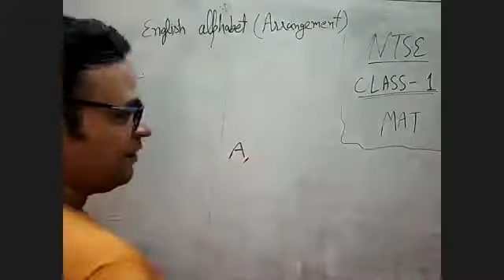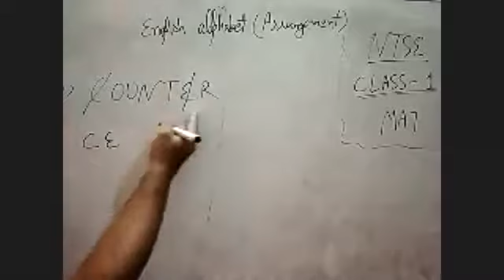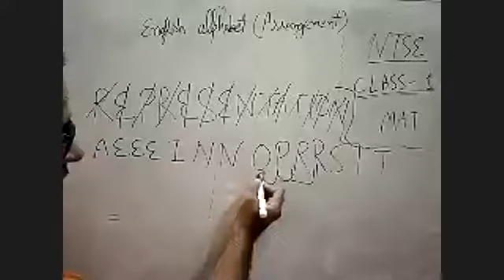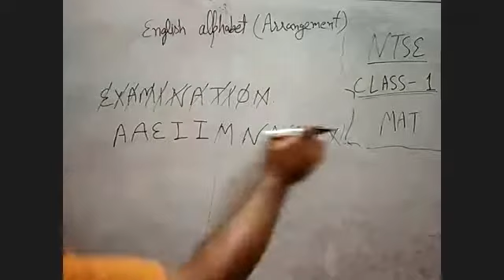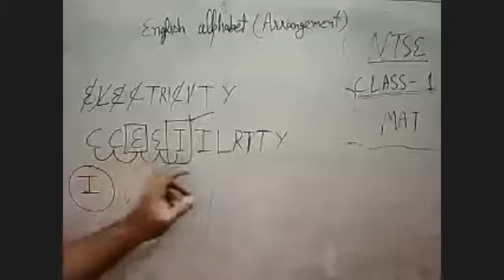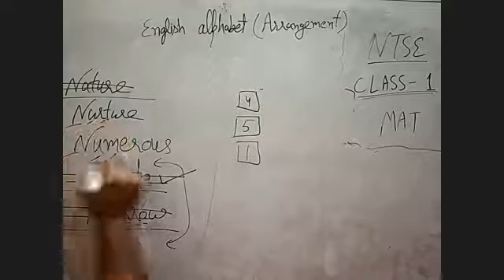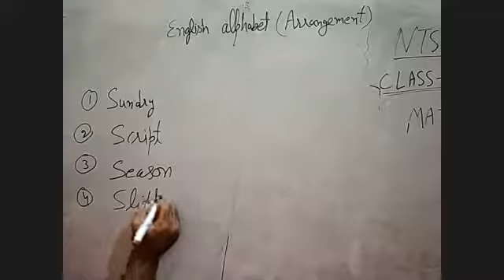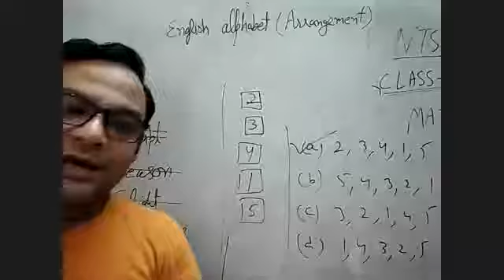NTSE Online Class-1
Block -East-01
Parho Punjab Parhao Punjab,Team Jalandhar